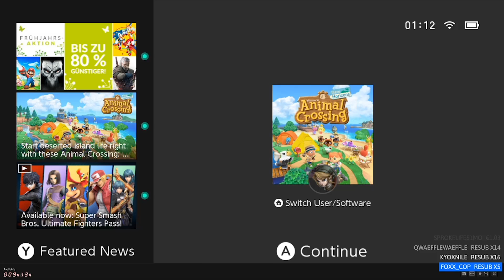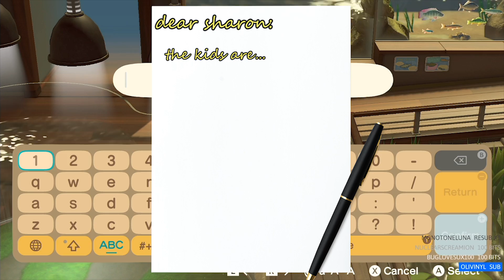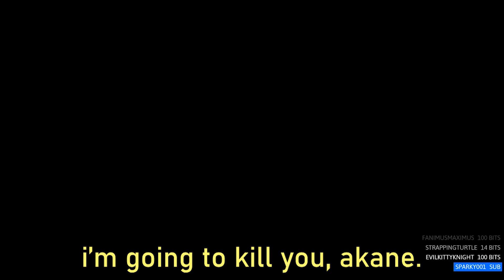The Dramatic Search of My Next Villager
Watch me literally go insane as I look for a new villager in my island and so much chaos goes on that even I can't explain it if I'm honest

Edited By:
Fede - Highlight